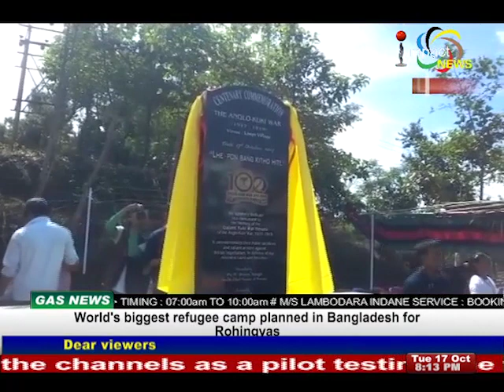Impact News Manipuri 17 October 2017